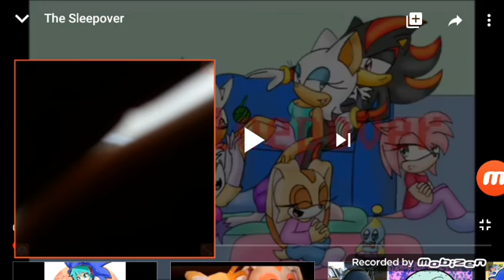Sleepover Reaction (Angry Mentions)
I hate you amy